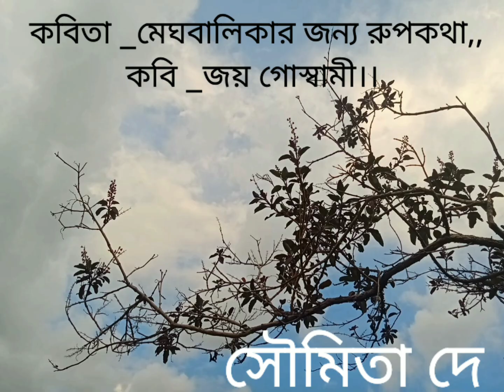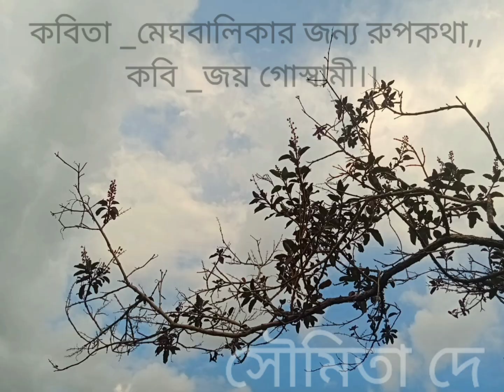কবিতা _মেঘ বালিকার জন্য রুপকথা,, কবি_জয় গোস্বামী।।❤️❤️❤️কবিতা